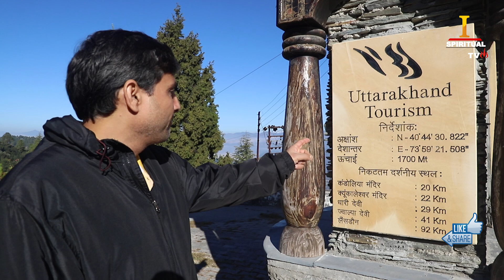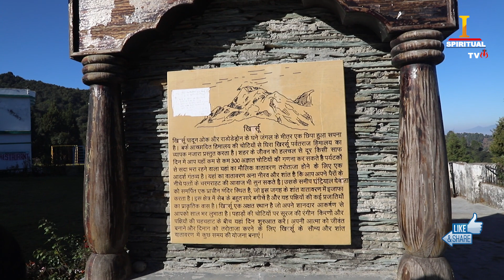Khirus Kesa hill station hai..Ram Krishna ke saath Dekhe | Pauri Gharwal | Uttarakhand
Khirsu is a hill station in a Pauri Garhwal district of the state of Uttarakhand, India. Khirsu is a situated at an altitude of 1760 m. with 19 KM towards north from Pauri and 160 KM from Dehradun city towards west. Khirsu is famous for its scenic background.